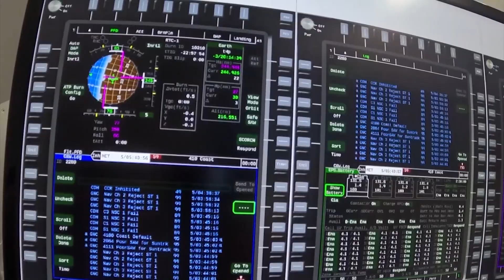How the government shutdown affects NASA workers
NASA is officially closed, but mission-critical operations continue. Flight controllers in mission control and Artemis II program is still in the works.